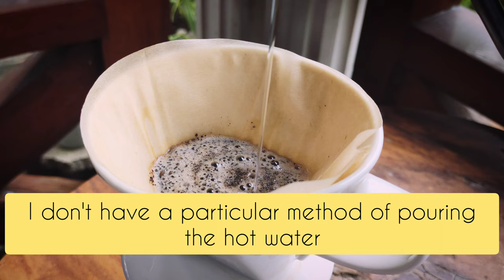Kalita 102 is Beginner Friendly | The Daily Driver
Sharing this new recipe using the Kalita 102 coffee dripper.

Coffee used is The Daily Driver by Good Coffee Cup co.

The Kalita 102 is so simple that it's a way better recommend for people who has just started brewing coffee at home